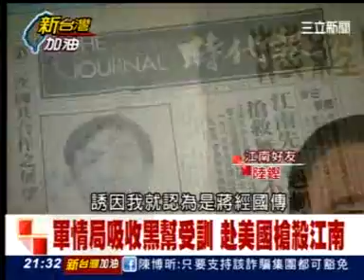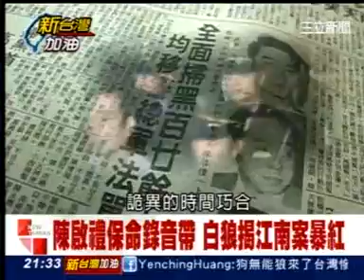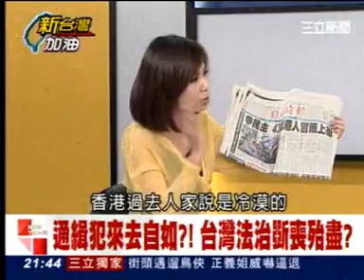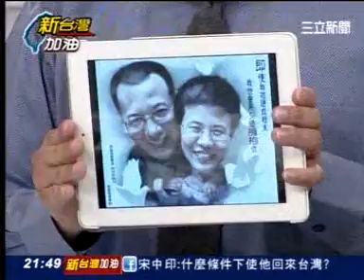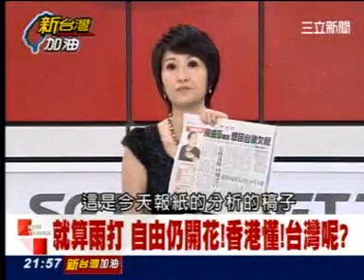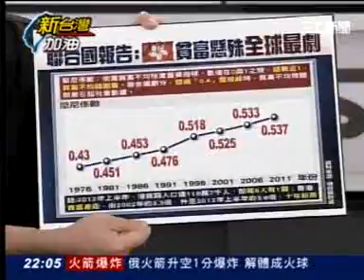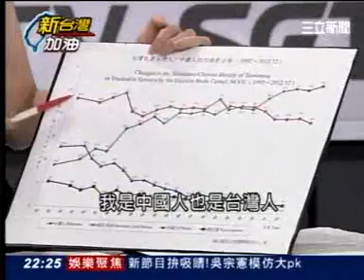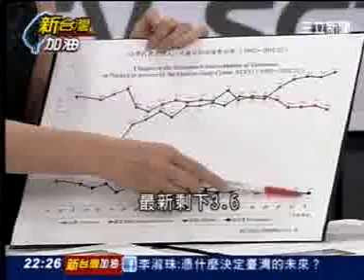20130702新台灣加油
被中國網軍圍攻，真的很無奈，翻牆的小偷和屋主打嘴泡，這是個什麼世界？ 可惜打字太慢，否則一定和小偷打到底！